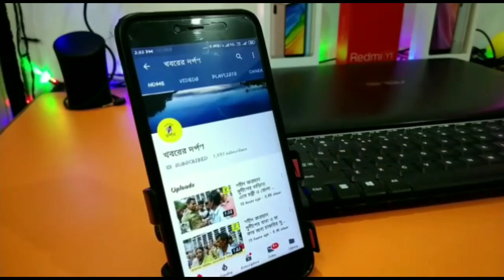ছুটি না মেলায় অবসাদেই আত্মঘাতী নদিয়ার আইটিবিপি জওয়ান।বিস্তারিত জানতে দেখুন ভিডিও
বচসার জেরে নিজের পাঁচ সহকর্মীকে গুলি করে আত্মঘাতী নদিয়ার বাসিন্দা ইন্দ তিব্বত বর্ডার পুলিশের এক জওয়ান। এছাড়াও এই ঘটনায় আরও দুই জোয়ান গুরুতর আহত হয়েছেন। তাদের হাসপাতালে চিকিৎসা চলছে বলে সূত্রের খবির। ঘটনাটি ঘটেছে ছত্রিশগড়ের নারায়ণপুর জেলার বস্তারে। জানা যায়, দীর্ঘদিন ছুটি না মেলায়, মানসিক অবসাদে ভুগছিল নদিয়ার বাসিন্দা মাসুদুল রেহমান নামে ওই জওয়ান। এদিন কিছু বিষয় নিয়ে অন্যান্য সহকর্মীদের সঙ্গে বিবাদ বাধে। বিবাদ চরমে পৌঁছালে, নিজের বন্দুক থেকে পাঁচ সহকর্মীকে গুলি করে হত্যা করার পর, নিজের বন্দুকের গুলিতে আত্মঘাতী হয় নদিয়ার নাকাশীপাড়া থানার বিলকুমারীর বাসিন্দা, ৪৫ নম্বর ব্যাটালিয়নের জওয়ান মাসুদুল রেহমান। বুধবার দুপুরে সে খবর  বিলকুমারী গ্রামে পৌঁছাতেই শোকের ছায়া নেমে আসে গোটা গ্রামে। স্থানীয় সূত্রে জানতে পারা যায়, নদিয়ার নাকাশীপাড়া থানার বিলকুমারী গ্রামের বাসিন্দা মাসুদুল রেহমান (৩৩) ২০০৮ সালে আই টি বি পুলিশে যোগ দেয়। বর্তমানে সে ছত্রিশগড়ের নারায়ণপুর জেলার বস্তারে কর্মরত ছিল। পরিবার ও গ্রামবাসীর অভিযোগ,দীর্ঘ এক বছর যাবৎ কোনও ছুটি না মেলায় মানসিক স্থিরতা হারিয়েছিল মাসুদুল। অভিযোগ,বুধবার এই নিয়ে তার কিছু সহকর্মীর সাথে বচসা শুরু হয়। বচসা থেকে মাসুদুল তার নিজের রাইফেল থেকে পাঁচ সহকর্মীকে গুলি করে। ঘটনায় আরও দুই জওয়ান গুরুতর জখম হন। পাশাপাশি নিজেও বন্দুকের গুলিতে আত্মঘাতী হয়। পরিবার সূত্রে খবর, আজ থেকে দশদিন আগে ফোনে তার মা হানিফা বেগমের সঙ্গে কথা হয়েছিল মাসুদুল রেহমানের। সে সময় বিয়ের ব্যাপারে আলোচনার জন্য তাকে বাড়ী আসার কথা জানিয়ে ছিল মা। কিন্তু আবেদন জানালেও ছুটি মঞ্জুর না হওয়ার কথা জানিয়েছিল মাসুদুল। বুধবার বিকেলে বিলকুমারীর বাড়িতে তার মৃত্যু সংবাদ পৌঁছালে, গভীর শোকের ছায়া নেমে আসে। কেন মাসুদুল পাঁচ সহকর্মীকে হত্যা করল সে বিষয়ে কিছুই জানাতে পারেনি তার পরিবার ও গ্রামবাসীরা।